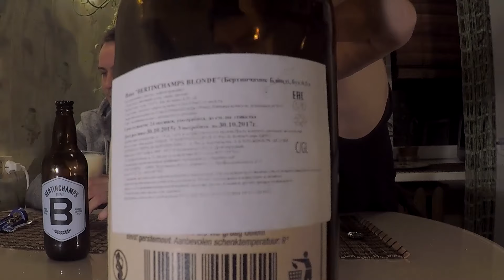DeGu•StatioN #24 ► Дрожжи, копчёная колбаса и пыль — Bertinchamps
► DeGu•StatioN — обзор различных сортов и марок бутылочного пива, произведенного в разных странах мира, с выставлением оценок;
► #24. Геннадьич и Карлович дегустируют бельгийское пиво Bertinchamps.